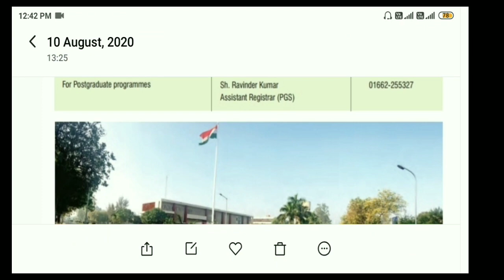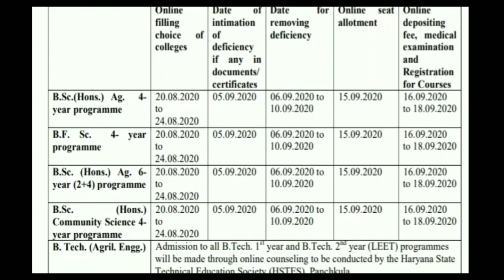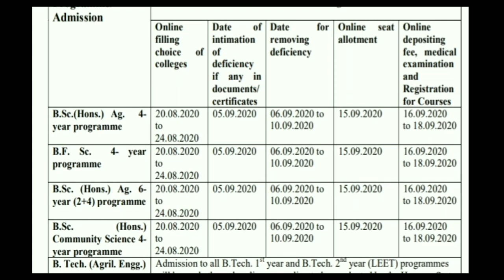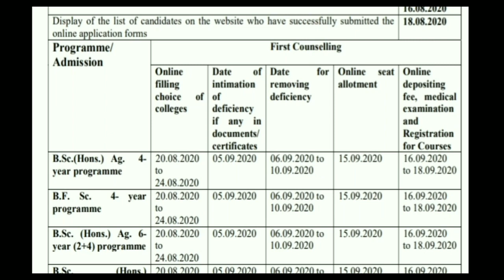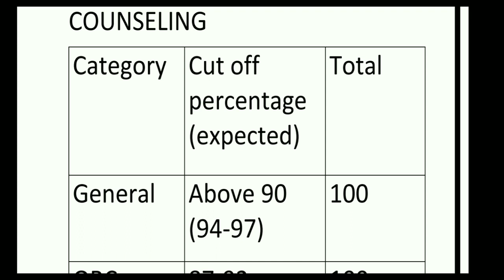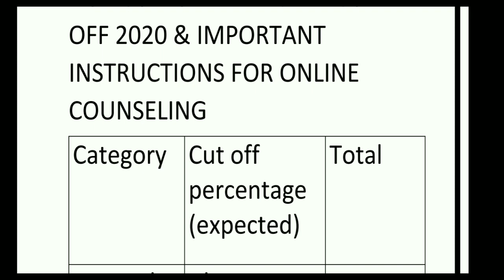CCS HAU HISAR BSC AGRICULTURE (4 YEAR), BFSC, COMMUNITY SCIENCE EXPECTED CUT OFF & ONLINE COUNSELING